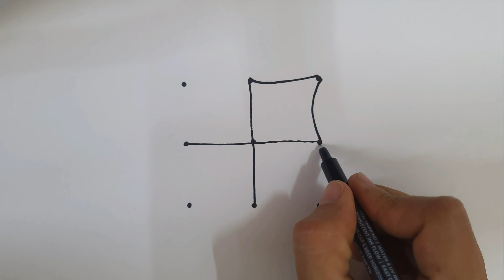How To Draw Beautiful Drawing From 9 Points | Easy Dots Drawing For Beginners | Madhavi's Drawing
Learn to Draw Beautiful Drawing From 9 Point Step By Step Easy

1.How to Draw Beautiful Rangoli Design
2.Easy Rangoli Design